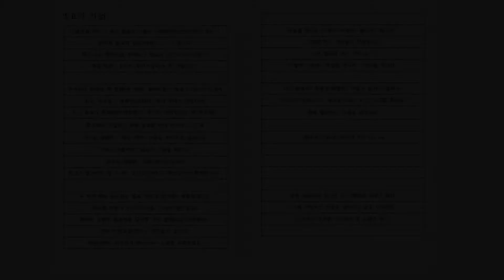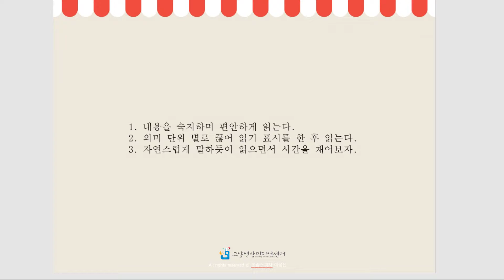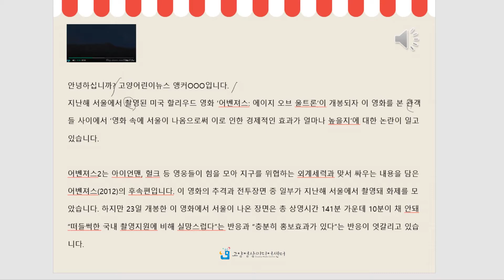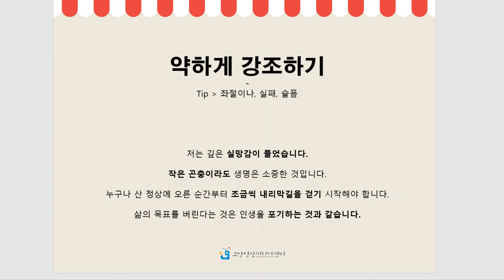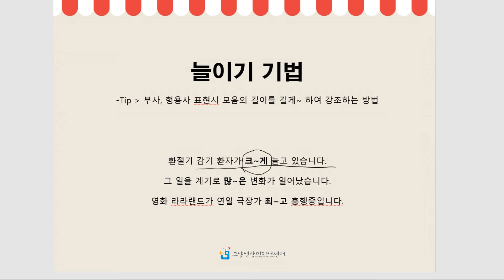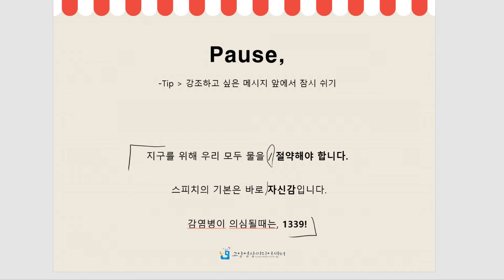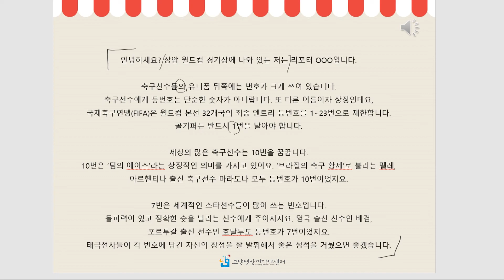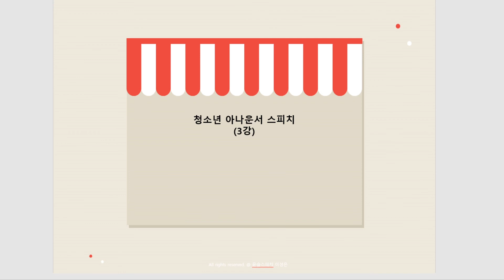청소년아나운서스피치 - 3강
같은 말이라도 예쁘게, 더 잘 할 수 없을까?
아나운서, 리포터, 쇼호스트라는 직업 체험과 동시에
 진짜 말하기를 배우는 시간!

3강  :  ‘재미있게 말하고 싶어요‘(리포터)
           1. 책 읽는 듯한 말하기는 그만, 말의 맛, 실감나는 말하기를 위한, 표현력
                더하기말의 고저, 강약, 표정 활용하기
           2. 리포팅 기성 원고로 기초습득